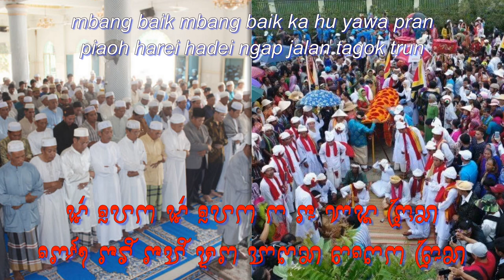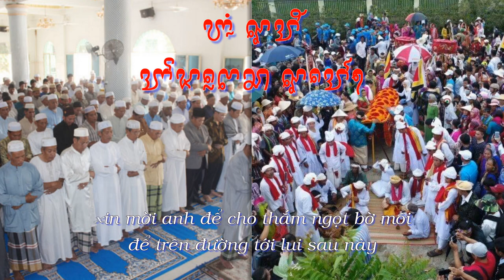Nhạc Chăm Chế Linh: Làng Chăm Quê Em | Bhum Adei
Nhạc Chăm: Làng Chăm Quê Em